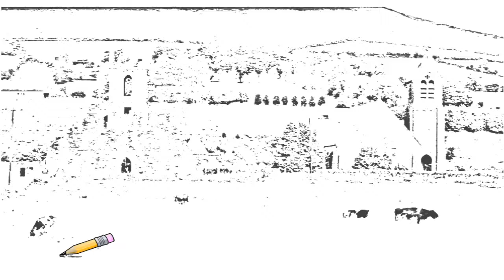Auto Draw 2: Baltinglass Abbey, County Wicklow, Ireland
Baltinglass Abbey, County Wicklow, Ireland golf county church abbey wicklow town situated wallpaper baltinglass pictures photos east cistercian heritage ireland ruins mary irish jpg slaney attractions encyclopedia history images discoverireland hotel street founded mountains west club leinster river house goireland holiday centre tourist main towns abbeys south kildare republic college megalithomania location tourism coast monuments glendalough historical details dermot local archiseek hotels churchyard schools webshots map john travel century dublin things quick farmhouse garden accommodation road recuitment autodraw 2 auto draw 2 paint art wallpaper wall paper wall papers autodraw 2